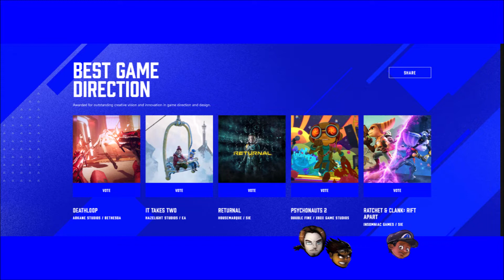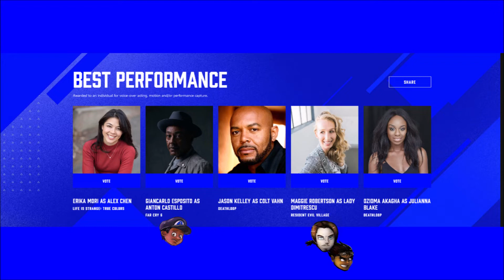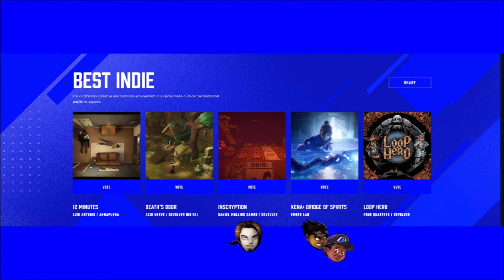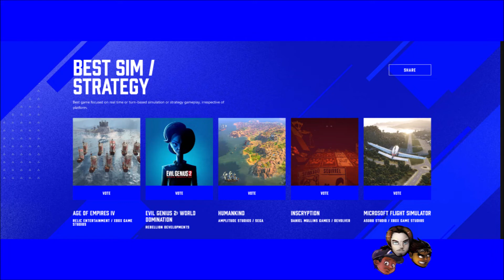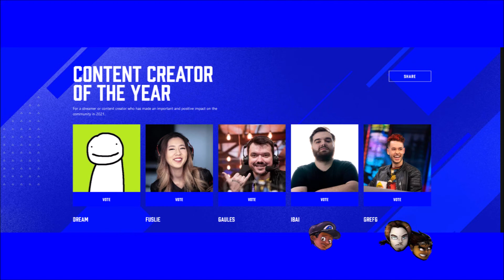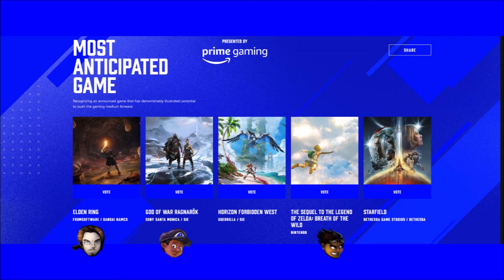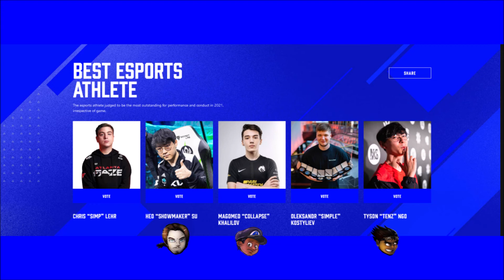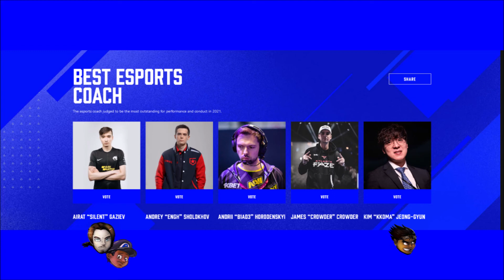SCWRM Discusses Votes and Predictions for The Game Awards 2021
Since this year's event hosted by Geoff Keighly is right around the corner, Teo, Jovah and Deji go through the cathegories and tell what they have voted while speculating a thing or two regarding the world premier trailers.